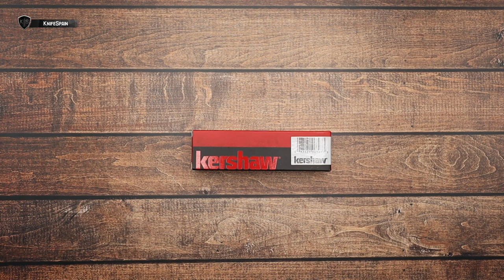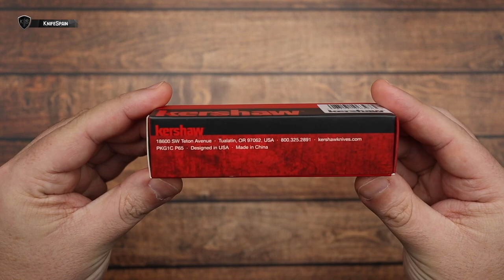KERSHAW IRIDIUM | PREMIADA COMO LA MEJOR COMPRA DEL AÑO 2023!!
➜ Kershaw Iridium - La mejor compra de navaja del año 2023
➜ Mejor navaja barata EDC 2023
➜ Best buy of the Year 2023 - Best knife budget

Hola! Soy Marcos, bienvenidos a mi canal de cuchillería llamado KnifeSpain. Aunque muchos de vosotros ya me conocéis de mi canal principal, VicSpain (Victorinox) en el mundillo de la cuchillería en general soy un poco novato. En este nuevo canal aprenderé junto a vosotros a conocer más a fondo el fantástico mundo de los filos. En KnifeSpain podréis encontrar reviews de navajas y cuchillos de todo tipo. Novedades, ediciones limitadas y modelos llamativos o difíciles de conseguir, será la temática del canal. Además de todo eso, buscaremos la navaja perfecta como EDC. De esta manera podréis ver reviews de navajas y cuchillos Benchmade, Spyderco, Muela, Fallkniven, Roselli, Marttiini, Viper, MoraKnives, Extrema Ratio, Ontario…… Mi intención es ofreceros reviews en español, que prácticamente sólo podréis ver en este canal. Sentaros, poneros cómodos y disfrutad con KnifeSpain!